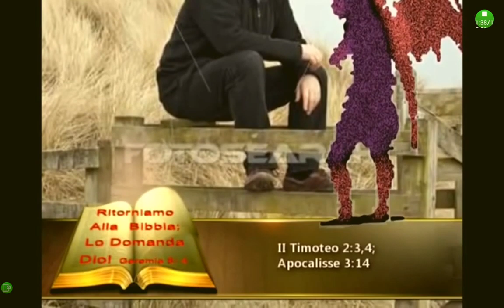FUORI I CODARDI! TRE MINUTI DEL TUO TEMPO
1. Scaricare questo o più video e ricaricarli con titoli diversi;
2. Lasciarli intatti ovvero riportare solo le parti che ritieni più opportune;
3. Scaricarli per tradurli in altra lingua;
4. Condividere;
6. Quanto tu ritenga necessario per l'avanzamento dell'Evangelo di Gesù Cristo.
Shalom